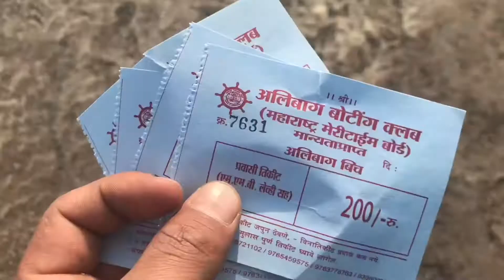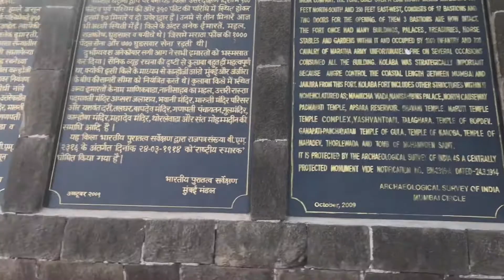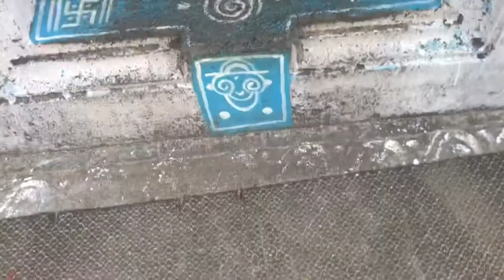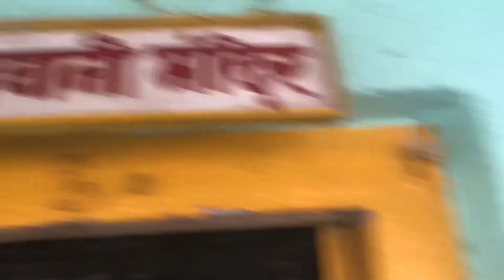अलीबाग़ का क़िला . Alibag fort ! konkan fort mumbai